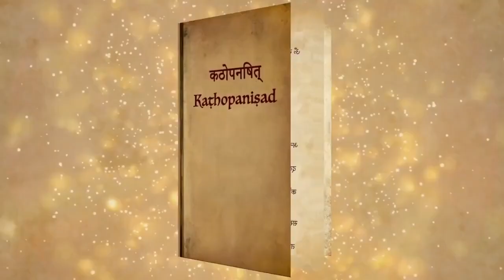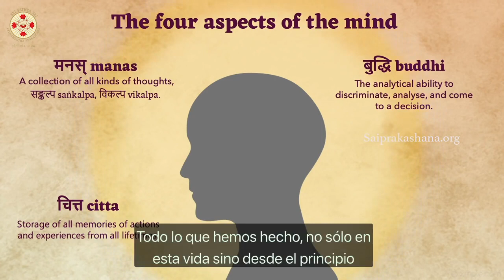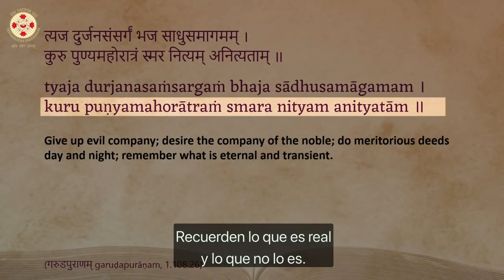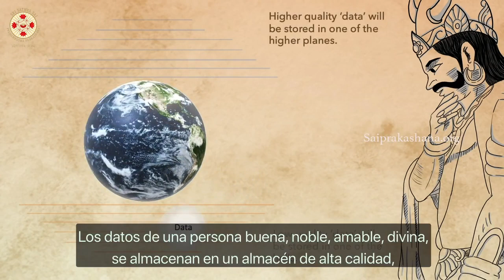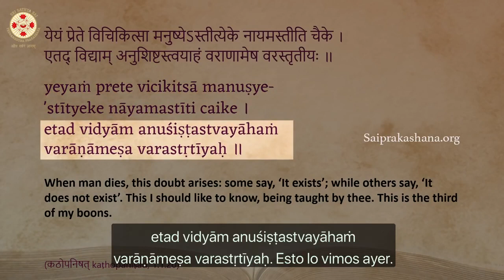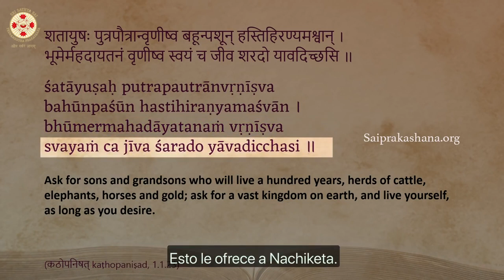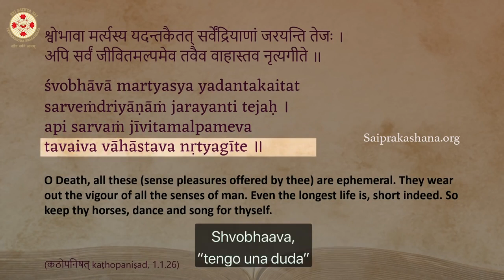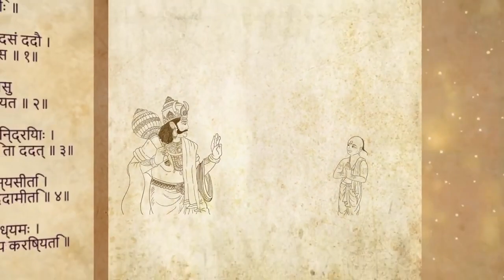KATHOPANISHAD -Cap. 05- "Los cuatro aspectos de la mente".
"Los cuatro aspectos de la mente". Enseñado por Sadguru Sri Madhusudan Sai

"Uttishtata, jagrata, prapya varan nibodhata", exclaman los Upanishads: "Levántate, despierta y no te detengas hasta haber alcanzado la meta".

Mientras se anuncia la edad de oro, los tres mágicos mantras que nos guían en estos tiempos tan singulares son: propósito, presencia y relevancia.

Nuestro propósito es darnos cuenta de quiénes somos, nuestra presencia es estar presentes en nuestra propia divinidad en todo momento y, por lo tanto, seguir siendo relevantes para todos en la sociedad. En esta coyuntura fenomenal del cambio de era, tomar consciencia de nuestra propia divinidad se erige claramente como el único objetivo de la vida y, a través de todos los retos y tribulaciones de la vida, permanecer arraigados en este conocimiento es el esfuerzo más importante.

Es darse cuenta de que nunca fuimos la pequeña y tímida oveja que siempre creímos ser, sino que somos leones majestuosos e intrépidos, arraigados en el conocimiento de que somos divinos.

Esta es la verdad proclamada por los Upanishads, y ha llegado el momento de celebrar la presencia de nuestra divinidad y reconocer la unidad de todos. El Kathopanishad es uno de los exponentes de esta verdad y profundiza en los misterios y secretos de la vida. Este año, durante estos tiempos de problemas y luchas, nuestro amado Sadguru Sri Madhusudan Sai nos recordó que debemos elevarnos y permanecer fijos en la conciencia de nuestra propia divinidad, a través de sus clases sobre el Kathopanishad. Con una gran explicación en profundidad y una perspectiva única, es una inmensa bendición recibir estas sagradas enseñanzas sagradas en un momento tan crítico. Nunca antes en la historia de la humanidad, estas verdades han sido reveladas a tantos por alguien tan singular. Con profunda gratitud y amor.

TRADUCIDO Y SUBTITULADO POR AMA A TODOS SIRVE A TODOS.

••• Resumen •••

Usando la analogía de una computadora, Sadguru explica maravillosamente los cuatro aspectos de la mente, a saber:

मनस् manas – una colección de todo tipo de pensamientos
बुद्धि buddhi: la capacidad de discriminar, analizar y tomar una decisión
चित्त citta – memoria, almacenamiento
अहंकार ahaṁkāra – identificación
El cuerpo sigue lo que dictan colectivamente estos cuatro aspectos de la mente.

Habiendo descrito esto, Sadguru luego comparte cómo lograr una buena mente, con pensamientos puros e intenciones puras, lo que finalmente conduce a acciones puras.

Temas clave tratados en este video
00:00 - Introducción:
11:40 - Todo comienza con la semilla del pensamiento.
15:15 - Nachiketa: "¿Qué sucede después de que este cuerpo muere?"
17:01 - Analogía de prāṇa con la electricidad y las computadoras
23:02 - El nacimiento no es el principio y la muerte no es el final
28:25 - Yama intenta disuadir a Nachiketa de preguntar qué sucede más allá de la muerte

Sitios web oficiales de las misiones de Salud, Nutrición y Educación de Sadguru.